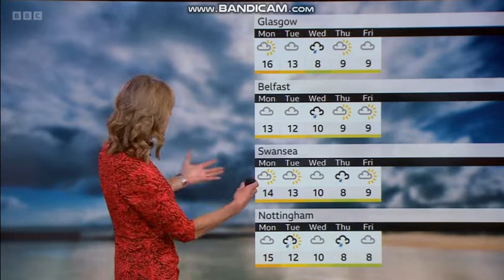Louise Lear BBC Weather 2022 03 25